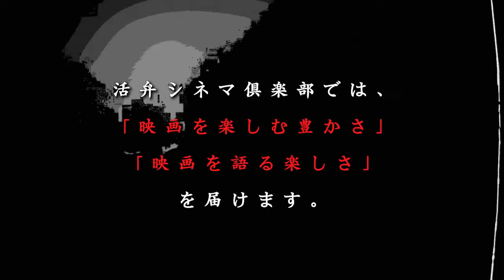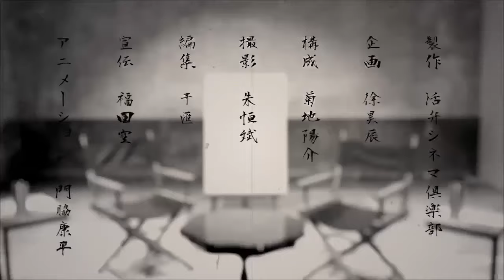【俳優が語る】終戦を知らずに30年間生きた男の物語！映画『ONODA 一万夜を越えて』松浦祐也とカトウシンスケが語る!! 活弁シネマ倶楽部#188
☆ テーマ
イントロダクション
森直人・本作の感想
撮影の記憶
　- 松浦祐也のロケ日記
　-『オバケのQ太郎』にある似たようなエピソード
登場人物とキャスティング
日本語版台本
アルチュール・アラリ監督と本作
　- オーディションから配役
　- 日本兵の資料
　- 細かく書かれた脚本
現場スタッフ
事実とフィクション
楽しい「冒険」物語
こだわった撮影
初日に呼ばれていない二人
小塚と島田の殴り合うシーン
撮影の順番と体調の管理
3時間という尺
カンヌでの登場
日本での全国公開
試写を見た感想
参考になった作品
密度の高い一本
おすすめポイント
映画好き・嶋田久作

☆ 作品紹介
『ONODA 一万夜を越えて』

1945年に終戦を迎えた日本。終戦を知らされないまま約30年間、フィリピン・ルバング島で秘密戦の任務を遂行し続けた実在の人物・小野田寛郎。壮絶で孤独な日々と戦った一人の男の人間ドラマ。彼は何を信じ、何と戦い、そしてどう生き抜いたのか。

小野田寛郎の30年間を描いた「ONODA 30 ans seul en guerre」（著：Bernard Cendoron）を元に着想、映画化された本作。監督は、フランス映画界で今最もその手腕が注目されているアルチュール・アラリ、今回は脚本も手掛けている。ほとんどの日本人キャストはオーディションにより選考、約4ヶ月間にわたるカンボジアでの撮影では、スタッフとキャストが一丸となって臨場感あふれるシーンを作り上げた。国際共同製作映画でありながら、ほぼ全編が日本語のセリフで紡がれているこの異色作は、第74回カンヌ国際映画祭2021にて「ある視点」部門でのオープニング作品に選ばれた。

1974年3月、作戦任務解除令を受けて51歳で日本に帰還した小野田寛郎（おのだ ひろお）、当時の日本では彼の存在自体が衝撃的な事件として大きく報道され、社会現象にまでなった。
彼のジャングルでの潜伏の日々をアラリ監督独自の視点で構成した本作は、小野田寛郎を知らない人にとっても共感できるメッセージの詰まった、壮大な人間ドラマに仕上がっている。

☆ あらすじ
終戦間近の1944年、陸軍中野学校二俣分校で秘密戦の特殊訓練を受けていた小野田寛郎（遠藤雄弥/津田寛治）は、劣勢のフィリピン・ルバング島にて援軍部隊が戻るまでゲリラ戦を指揮するよう、命令を受ける。「君たちには、死ぬ権利はない」出発前、谷口教官（イッセー尾形）から言い渡された最重要任務は“何が起きても必ず生き延びること”。玉砕は決して許されなかった。

しかし彼を待ち構えていたのは、ルバング島の過酷なジャングルだった。食べ物もままならず、仲間たちは飢えや病気で次々と倒れていく。それでも、小野田は生きるために、あらゆる手段で飢えと戦い、雨風を凌ぎ、仲間を鼓舞し続ける。必ず援軍が来ると信じて。

小野田は仲間を連れて、任務を完遂するまで島の奥地に潜伏。自らもこの終わりの見出せない戦いの日々に自らの精神を蝕まれながらも、かろうじて仲間のためにも、見えない敵に対峙していたのであった。小野田と一緒に最後まで生き残った小塚金七（松浦祐也/千葉哲也）は、幾度となく小野田といさかいを起こしながらも、協力し合い、相手を思いやり、二人三脚で生死を彷徨いながらも潜伏していた。しかし、ある日突然、小野田と小塚は島民らしき人間たちからの奇襲を受け、小塚は小野田の目の前で帰らぬ人となってしまった。

そこからは小野田1人きり。孤独の中で夜が明けていく日々を淡々と数えながら、息を潜めていた小野田だったが、ある日、”旅行者”と名乗る若い男・鈴木紀夫（仲野太賀）と出会うのだった。小野田が見えない敵と戦い続けて一万夜を迎える頃。この永久的に続いていた日々は、この青年との出会いによって終わりを迎えることに…。

☆ スタッフ
監督：アルチュール・アラリ
出演：遠藤雄弥、津田寛治、仲野太賀、松浦祐也、千葉哲也、カトウシンスケ、井之脇海、足立智充、伊島空、イッセー尾形ほか

☆ 監督紹介
1981年フランス・パリ出身。
祖父 は俳優・演出家のクレマン・アラリ。兄は撮影監督のトム・アラリ。
パリ第八大学で映画を専攻。長編第1作となる『汚れたダイヤモンド』(2016)は、フランス批評家協会賞・新人監督賞のほか、多くの映画賞を受賞、 最も実力のある新鋭監督として注目されている。また俳優としても活躍、私生活のパートナーであるジュスティーヌ・トリエ監督作などに多数出演している。

☆松浦祐也【小塚金七（青年期）】
1981年生まれ。
『押入れ』(03/城定秀夫監督)でデビュー。『マイ・バック・ページ』(11/山下敦弘監督)、『ローリング』(15／冨永昌敬監督)、『素敵なダイナマイトスキャンダル』(18/冨永昌敬監督)、『ウィーアーリトルゾンビーズ』（19/長久允監督）など。『岬の兄妹」（19/片山慎三監督）がSKIPシティ国際Dシネマ映画祭(国内コンペティション長編部門)優秀作品賞＆観客賞受賞。近年の主な作品に『泣く子はいねぇが』（20/佐藤快磨監督）、『由宇子の天秤』（21/春本雄二郎監督）などがある。

☆カトウシンスケ【島田庄一】
1981年生まれ、東京都出身。
主演作『ケンとカズ』（16/小路紘史監督）で第31回高崎映画祭にて最優秀新進俳優賞を受賞。近年では映画『最初の晩餐』(19/常盤司郎監督)、映画『サムライマラソン』(19/バーナード・ローズ)、映画『風の電話』（20/諏訪敦彦監督）、Netflix「呪怨 :呪いの家」(20)、大河ドラマ『青天を衝け』(21)などに出演。映画『誰かの花』（21公開予定/奥田裕介監督）などの主演作の公開も控える。